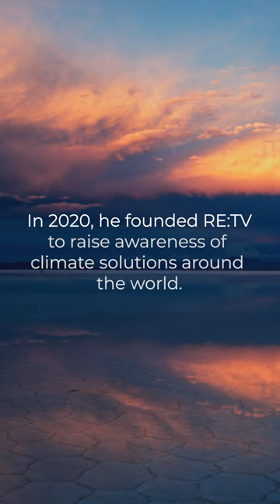Woody Harrelson: Is it impossible to look thirty years ahead?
As Prince of Wales, His Majesty The King made dozens of speeches raising awareness of environmental problems from plastic pollution to global warming and ecological collapse, highlighting the importance of traditional knowledge and indigenous rights, and popularising concepts like the circular economy and natural capital. To mark the launch of our new YouTube channel, RE:TV has pulled together a cast of actors, activists and environmental campaigners to revisit lines from some of the inspiring speeches he made.

Despite the stark warnings it contains of the approaching ecological crisis, the film ends on an optimistic tone, reframing the king's words to remind us all that we have a part to play in addressing the climate and biodiversity crisis so future generations can enjoy the planet as we have. As the then Prince of Wales said in his interview for the original RE:TV launch film in 2020; “There is real hope, but we’ve just got to get our act together, and we’ve got to remember that it’s the natural world that sustains us.”

With thanks to: Idris Elba, Olivia Colman, Glenn Close, Woody Harrelson, Jack Harries, Charlie Mackesey, Danny Clarke, Tayshan Hayden Smith, Melissa Helmsley, Leah Thomas, Fatou Jeng, Patrick Holden, Janine Benyus, Thomas Crowther, Richard Barley, Dr Moses K Langat, Solene Dequiret, Rodrigo Garcia Gonzalez and Pierre Paslier.